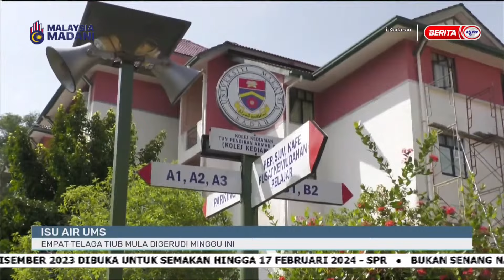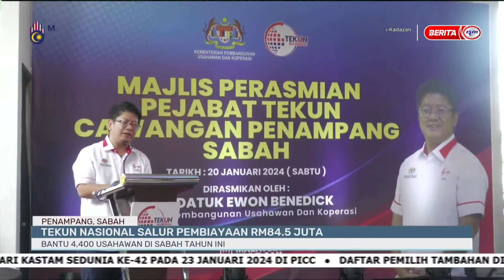21 JANUARI 2024 - i-KADAZAN